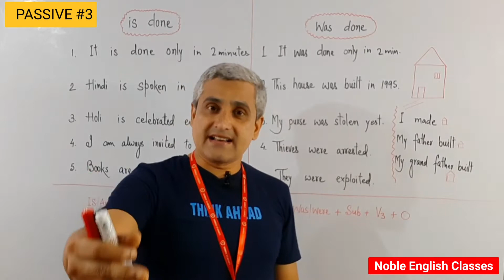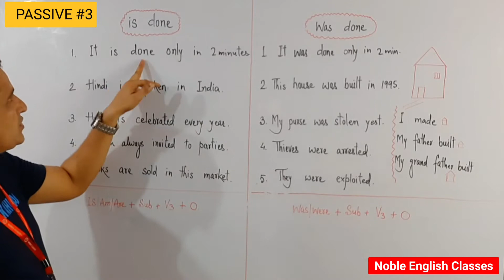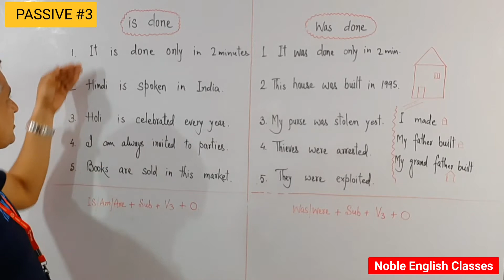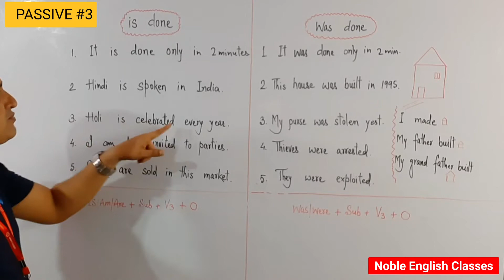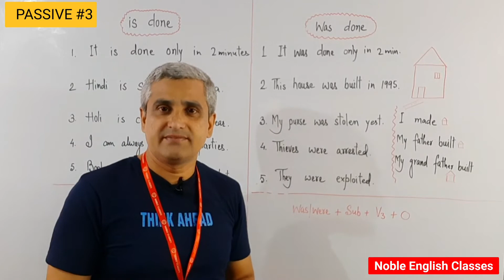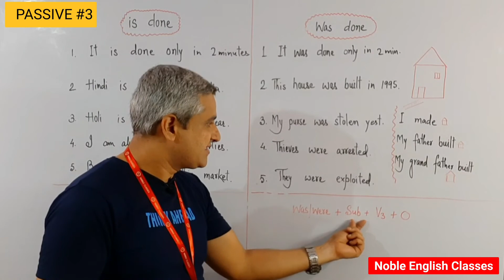Is Done and Was Done || Learn how to improve your written and spoken English || PASSIVE #3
This video will guide you how to use 'is done and was done' in your written and spoken English.
It will certainly improve your communication skills.

Only Passive of Simple Present and Simple Past was explained in this video. Rest you may watch by using Playlist of this channel.
This channel is helpful for Indians and Pakistanis and others who can understand Hindi or Urdu. This is also helpful for competitive examinations such as SSC, CGL, CAT, MAT, Bank PO, IELTS, TOEFL etc.

Watch other videos on different topics using Playlist of this channel Noble English Classes.

Follow  Noble English Classes on Facebook, Twitter and Instagram.